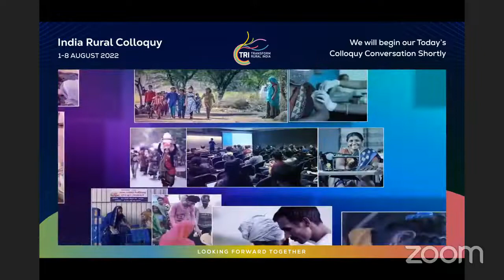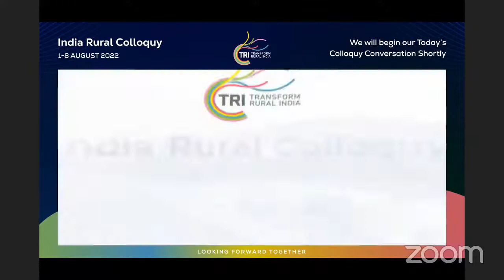Giving Voice to Issues on Margins and of Marginalised What can Media do right IRC 2022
Eminent panelists drawn from the media discuss and explore opportunities in the ever-changing media space to bring and engage with issues of marginalized and on margins. The session will discuss possibilities of expanding in the mainstream, digital, and niche media both the content and positioning that converses with the wider public in raising societal consciousness, compassion, and engagement.

The media’s role in India gets multiple hues including an exceptional expectation of societal galvanization on issues of the marginalized. Purpose independent of paying readers from vested section deeply invested in differential change or status quo is difficult at any time. Given high and inter-generational inequality, social and economic fragilities, and fault lines as a society we have to challenge long-standing assumptions and social constructs. Narratives are critical to advance issues that matter to the marginalized, build public opinion and support for a just and equitable society, and demand the better endowed. Media disproportionately shapes public opinion its ability to amplify gives way to expectations. Alternatives of digital or social media have democratized communication however, has limits to shaping narratives.

Neelesh Misra
Founder
Gaon Connection Founder, Slow

Anubha Bhonsle
Founder and Director
Newsworthy

Lyndee Prickitt
Director
Villagesquare.in

Rajesh Mahapatra
Editor
Press Trust of India (PTI)